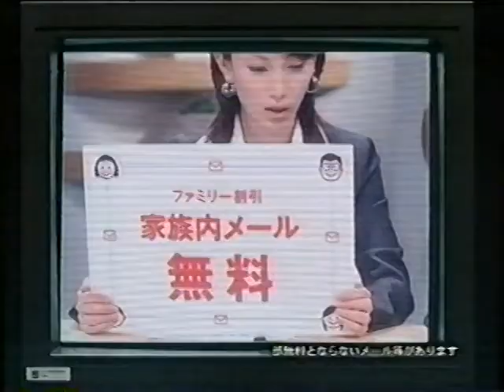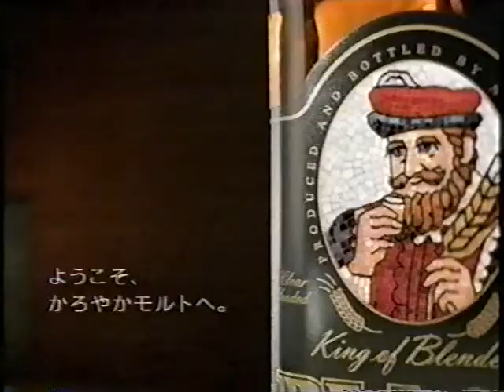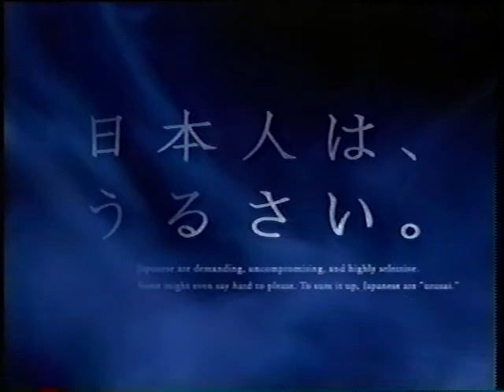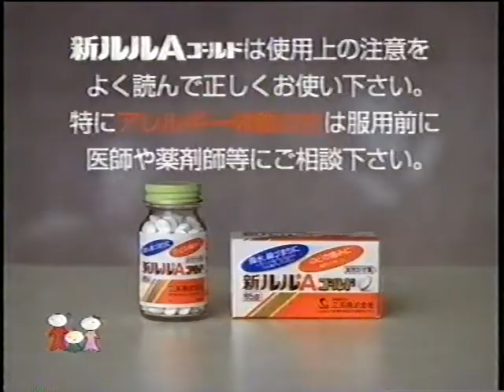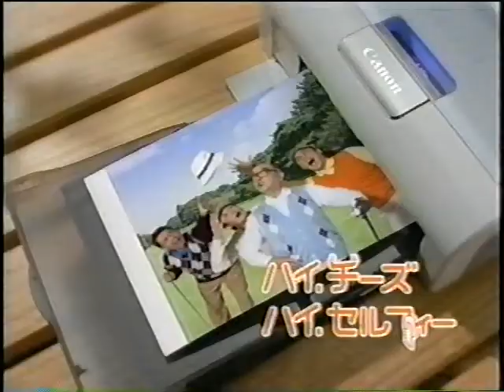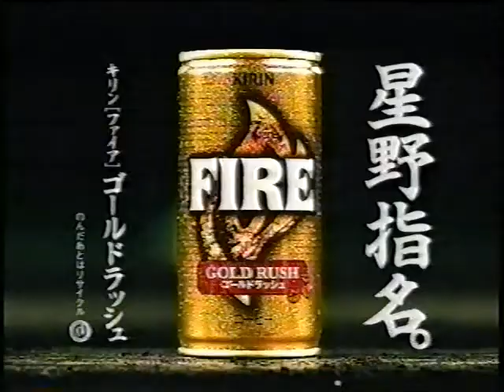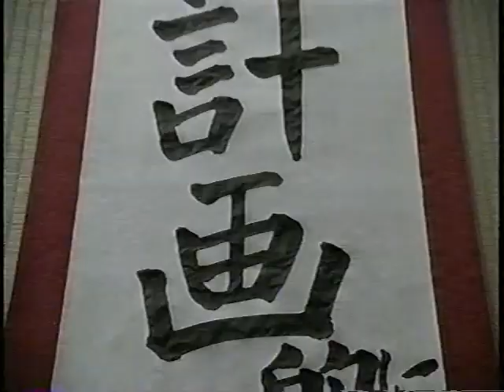いいなCM その3チャンネル登録お願いします